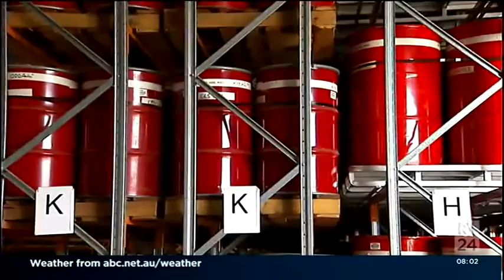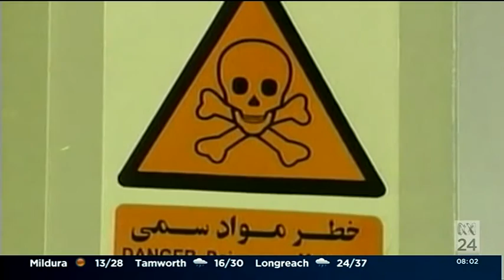ABC News Breakfast (13 November 2015)